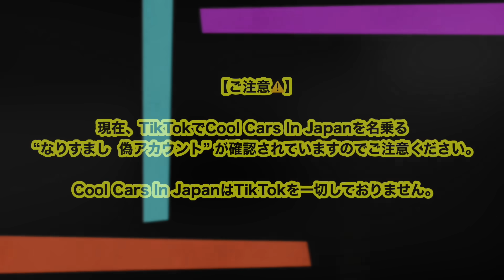【スッキリ‼️】覆面パトカーを追い抜いた “爆走アクア” が捕まる瞬間‼️ [警察 取り締まり 高速道路]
2024年6月27日に兵庫県尼崎市で撮影した動画です。

・スカッと‼︎ 覆面パトカーの速度取り締まり‼️
・制限60㌔の道路をぶっ飛ばすアクアが･･･🚨
・覆面に気付いて減速する車も⁉︎😳
・煽り気味の車も登場⁉️
兵庫県警,高速道路交通警察隊,取締り,police,スピード違反